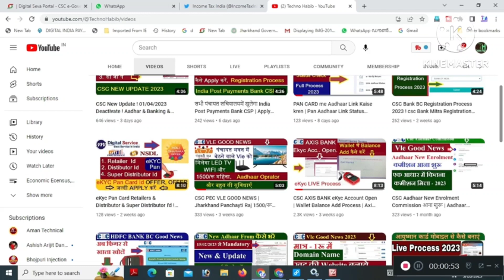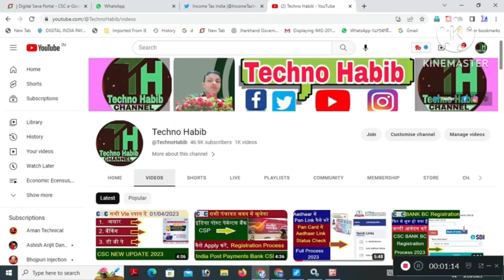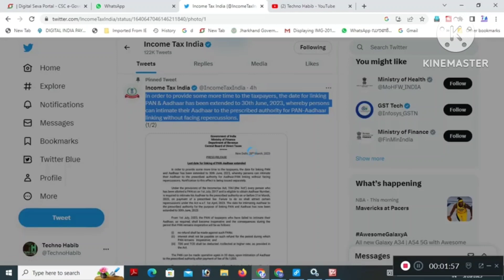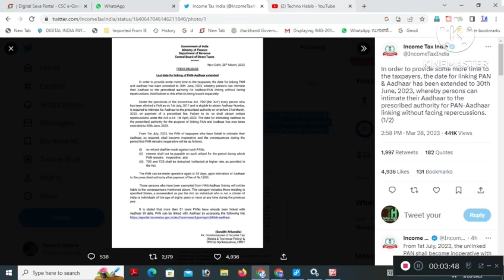Aadhar Pan Link Date 30 June 2023 बढ़ गया है ! 1000/ Challan लगेगा या नहीं ! Aadhar Pan Link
Aadhar Pan Link Status Check & Aadhar Pan Link process

CSC New customer care number, CSC big update. CSC New Update,